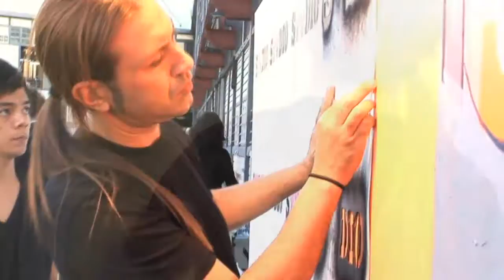STVDIO TV/FOXTEL features artist JOHNNY ROMEO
STVDIO (pronounced Studio despite its spelling). STVDIO is an exciting new Australian channel dedicated specifically to the arts. Johnny Romeo painted the 9 metre media wall live and on television for the launch. This episode features interviews with Johnny in his studio and footage that was filmed live at the STVDIO launch that evening.